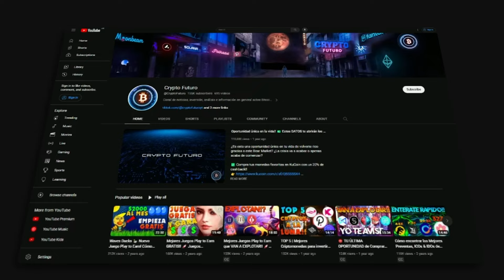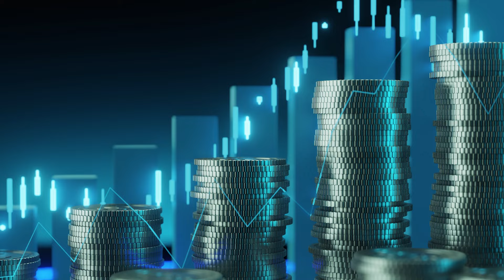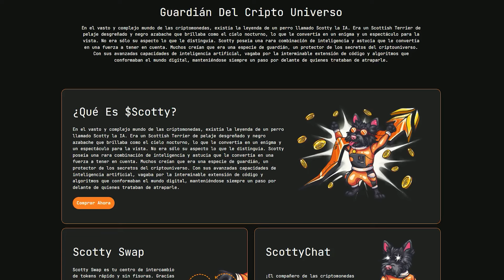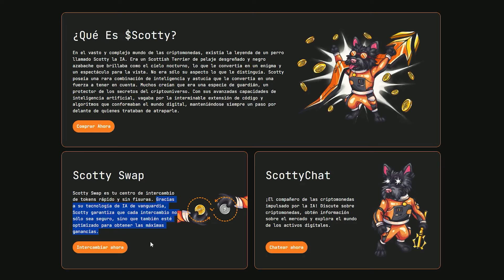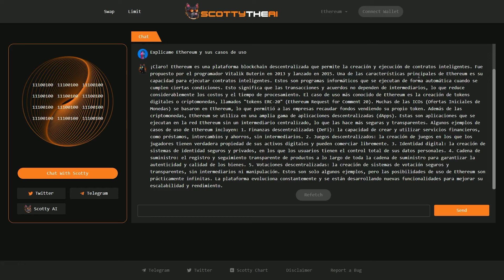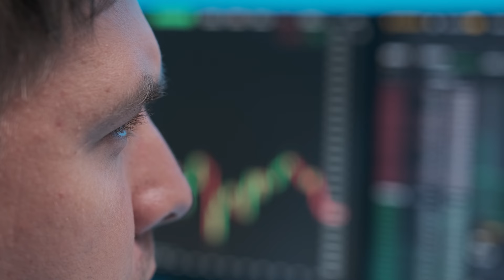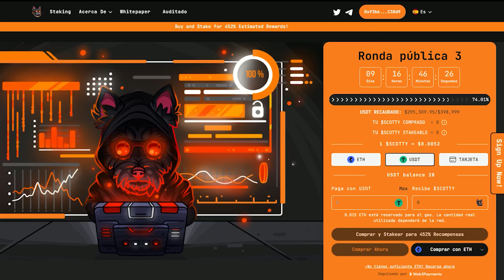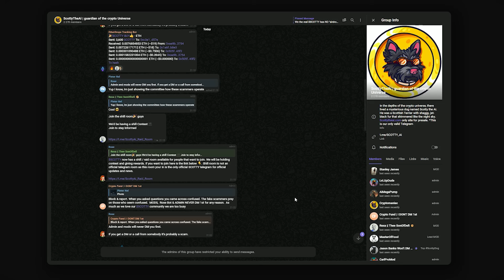Scotty AI 🐶 Proyecto Meme con Inteligencia Artificial!! 💥🚀 EXPLOTA en 2024!?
0:00 - Intro
1:05 - Preventa con MUCHO POTENCIAL!!
3:05 - Qué es Scotty AI?
4:02 - Scotty Swap
4:54 - Scotty Chat
5:34 - El potencial de SCOTTY
6:12 - Tokenomics
6:37 - Roadmap
7:30 - MUY IMPORTANTE!!
8:06 - Comprar y stakear
9:45 - Redes y links
10:22 - FIN (SUSCRÍBETE Y DALE LIKE!!)

Música usada en este video: @whitebataudio